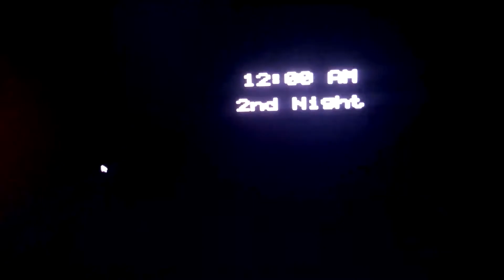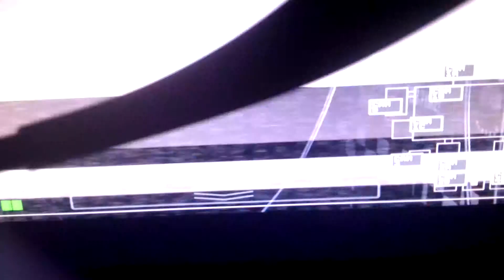Halloween easter egg in five nights at freddys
On October 31st (today) u can find a jack o lantern on your office